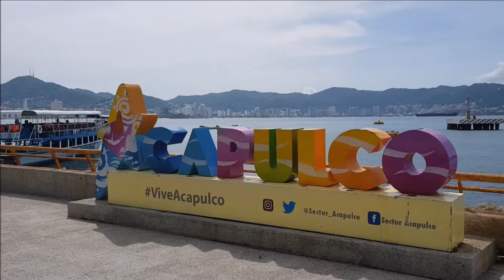20-06-2018 - Acapulco City Tour - Insignia - By Roger.